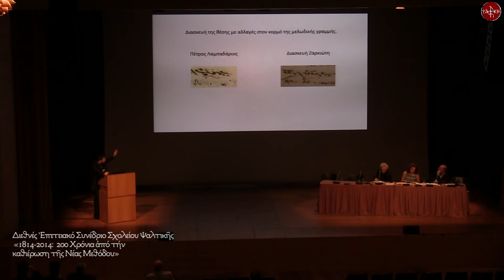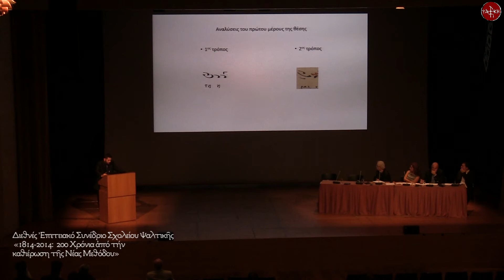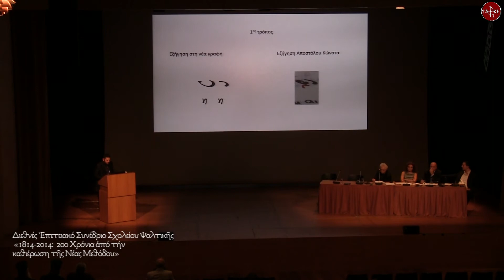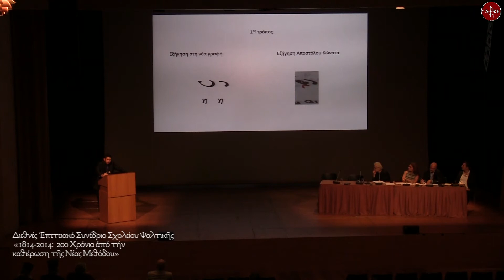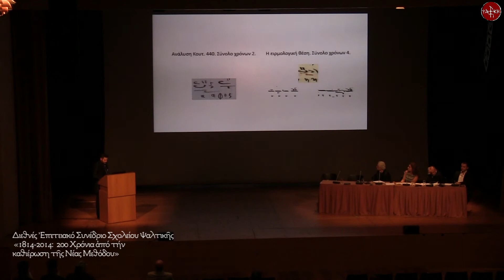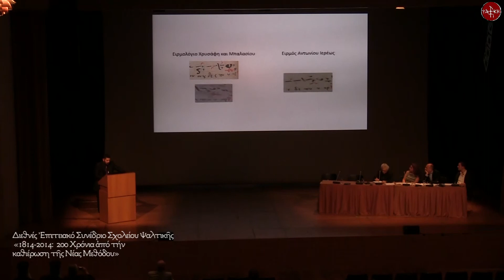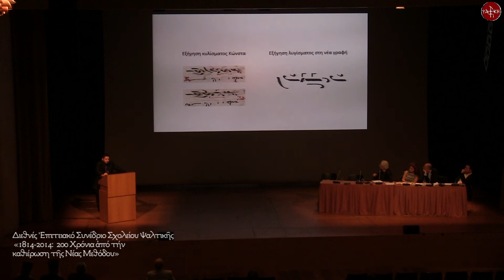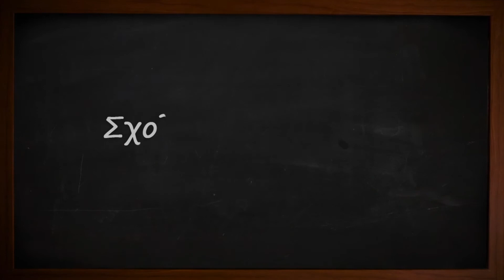1ο Μουσικολογικό Συνέδριο Σχολείου Ψαλτικής, Kωνσταντίνος Φωτόπουλος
Από το Διεθνές Μουσικολογικό Συνέδριο του Σχολείου Ψαλτικής, με θέμα «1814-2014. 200 χρόνια από τη Μουσική Μεταρρύθμιση», που πραγματοποιήθηκε τον Οκτώβριο του 2014.

1η Συνεδρία:
«Μελοποιία - Εξήγηση - Σημειογραφία»
Πρόεδρος: Δημήτριος Μπαλαγεώργος

Θέμα εισήγησης: «Η πορεία μιας καταληκτικής θέσης του κυλίσματος των μεταβυζαντινών ειρμολογικών μελών.
Τί παραδόθηκε και τί δεν παραδόθηκε ως εξήγηση της θέσης από τους Τρεις Διδασκάλους».
Εισηγητής: Κωνσταντίνος Φωτόπουλος

17 Οκτωβρίου 2014
Μέγαρο Μουσικής Αθηνών